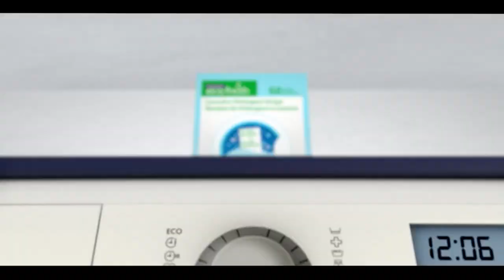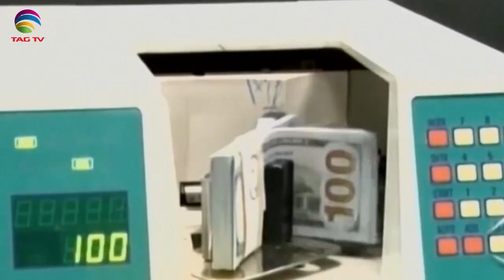Pak News Bulletin May 20Pakistan News Bulletin with Waqar Hussain, MAY 26, 2022